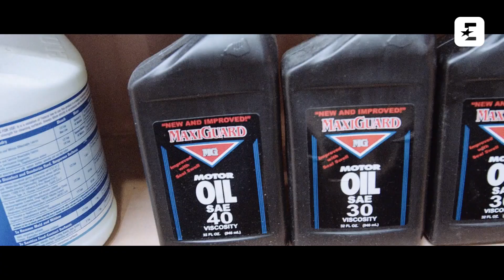Àlex Corretja explores a New York classic: The Latin Bodega | The New York Tales | Eurosport